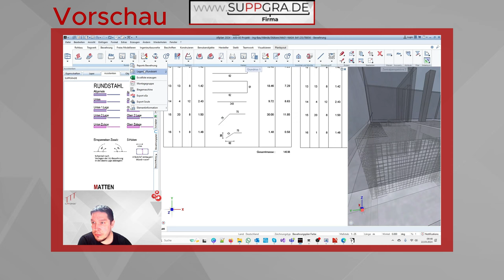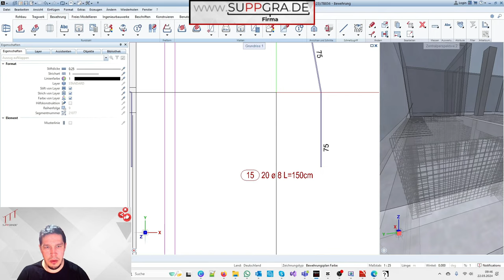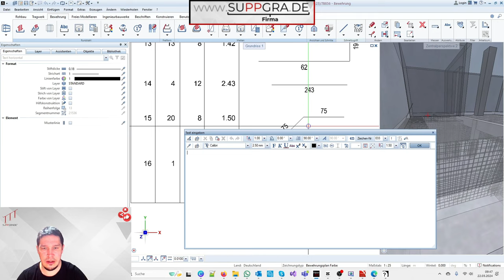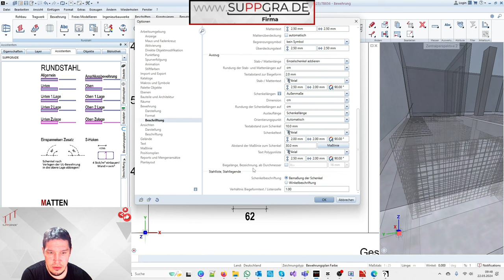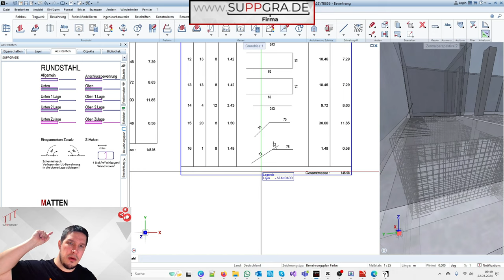Auszug aufklappen - das müsst ich noch beachten!